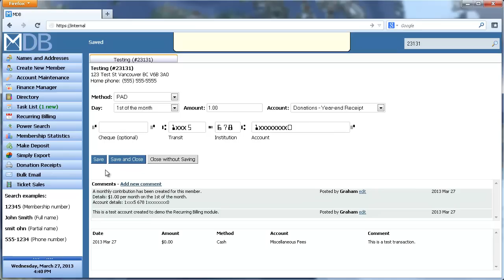MDB Recurring Billing demo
This is a demo of the new MDB Recurring Billing module.